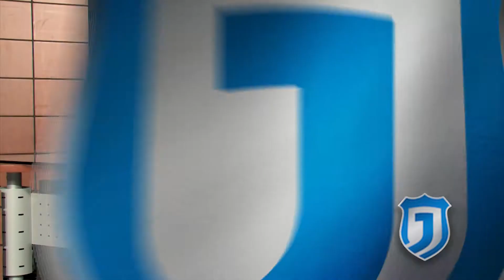Justice Columbus TV Ch 23.2 | Latin Night at Corazón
Jason Litton interviews Francis Kovacs-Colόn about an event called "Latin Night," at Corazón in Dublin, this Friday evening.